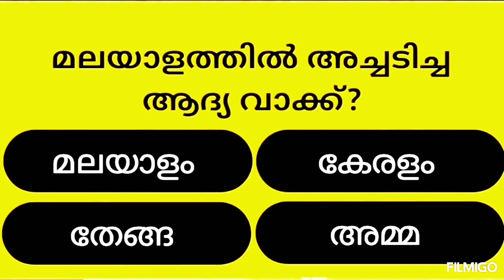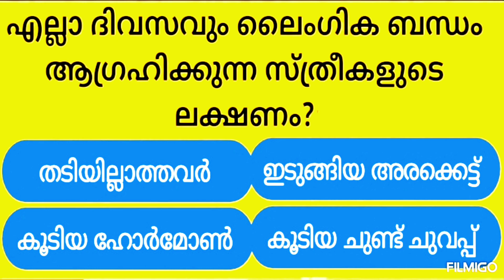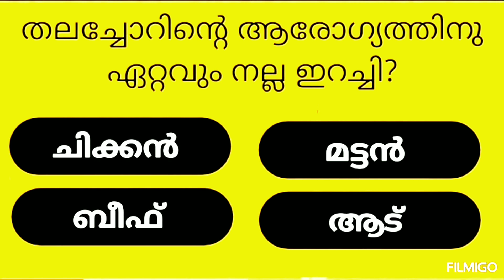പൊതുവിജ്ഞാനം |General Knowledge|GK|Quiz|PSC|Kerala| Malayalam|Health|Master|LDC|Current|Affairs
എത്ര മാർക്ക്‌ കിട്ടി എന്ന് തീർച്ചയായും കമന്റ്‌ ചെയ്യുക ♥️

Current affairs mock test 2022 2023 malayalam
Big boss season 4 latest episode
Mcq qmaster part 1psc tips and tricks class
Govt job vacancy government questions vocabulary words english learn  ranjith rk thazhava classes latest learning channel previous junior assistant blog vlog veriety recipe egg curry quiz master virtual pub quiz entertainment correct grammer usage reviewer exam identifying sentence errors general information muneer manoj sujith

sreelittlehub ചാനൽ കൊണ്ട് ഉദ്ദേശിക്കുന്നത് Psc Upsc Quiz മുതലായ മത്സര പരീക്ഷകളിലെ ചോദിക്കാൻ സാധ്യത ഉള്ള ചോദ്യ ഉത്തരങ്ങളും പിന്നെ ലൈംഗികപരമായ ചില സംശയങ്ങളും കുസൃതി ചോദ്യങ്ങൾ ഡിഗ്രി ലെവൽ പരീക്ഷ ഇതൊക്കെ ഉൾകൊള്ളുന്നത് ആണ്.

Useful  for all competative exam-
SreeLittleHub,
GK,
General, Knowledge,
Malayalam,
Helth,
Quiz,
CurrentAffairs,
LSS,
LDC,
LGS,
DEGREELEVEL,
UPSC,
SSC,
IPS,
IAS,
IQF,
NMMS,
USS,
PSC,
IQQUIZ,
GKQUIZGK,
GKMALAYALAM,
INTERESTING, FACTS,
INTERSTINGGK,
PSCGK,
GKMALAYALAM,
HEALTH,
HEALTHTIPS, INTERESTINGQUIZ,
MALAYALAMGKQUIZ,
HISTORY,
BIOLOGY,
CHEMISTRY,
ENGLISH,
SCIENCE,
INDIA,
KERALA,
INDIAGK,
KERALAGK,
Episode,
part,
sexual,
adult,
Kiss,
lips,
kissing,
fuck,
fucking,
Bedroom,
adultmovie,
Sexmovie,
Sucking,
Sucking movie,